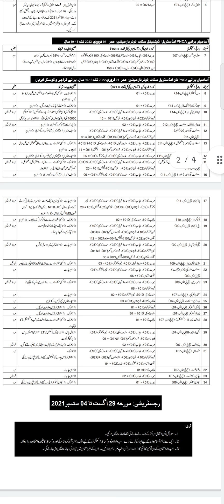Pak navy jobs 2021 | پاکستان نیوی میں جاب || pak jobs official